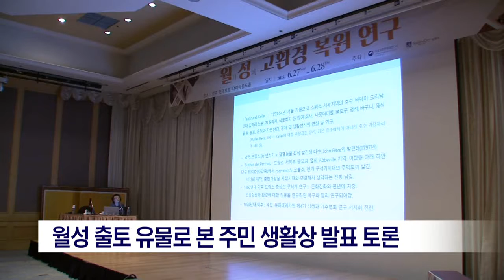[포항MBC뉴스]출토 유물로 본 주민 생활상 학술대회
국립경주문화재연구소는 오늘부터(27일)
내일까지 경주 현대호텔에서
‘월성 고환경 복원 연구’를 주제로
국제학술대회를 개최합니다
           ◀ＥＮＤ▶

이번 학술대회는 과거의 동·식물자료와
지질 분석 자료를 토대로 당시 사람들의
생활환경을 살펴보는 것으로,
우리나라와 중국,일본의 전문가들이 참여해
주제를 발표하고 토론을 벌입니다

첫날인 오늘은 일본과 중국의 고환경 연구
사례가 발표되고
내일은 월성에서 출토된 동·식물 등을
통해 본  당시대인의 생활상이 중점 발표됩니다 .